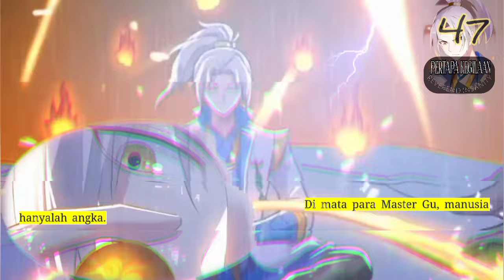Pertapa Kegilaan season 47